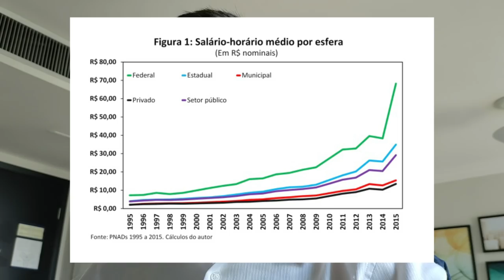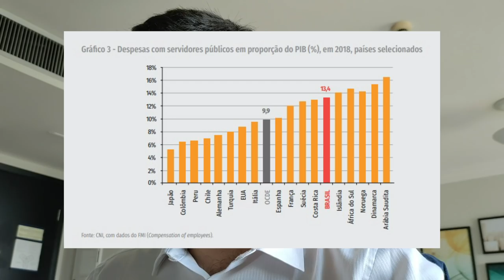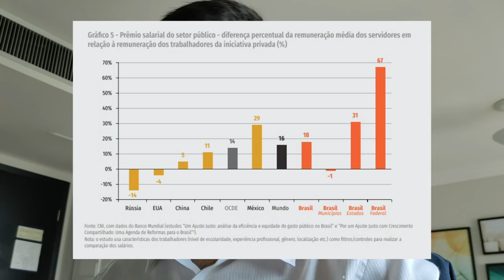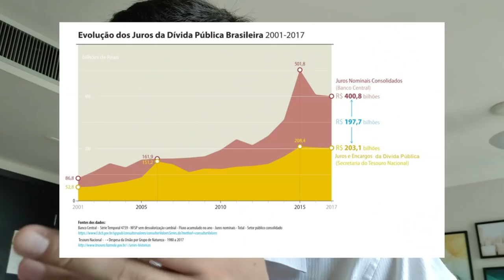Lula: pai dos pobres ou mãe dos ricos?